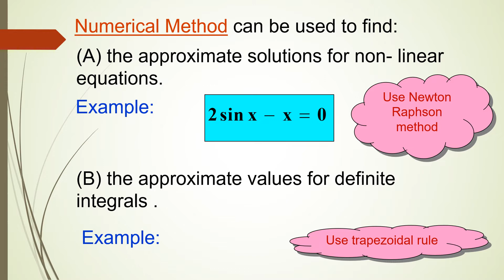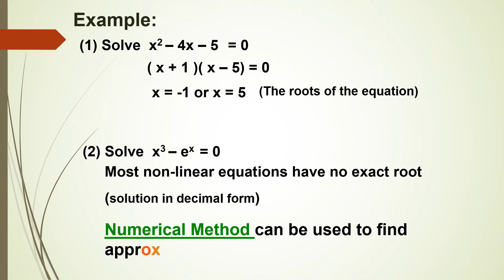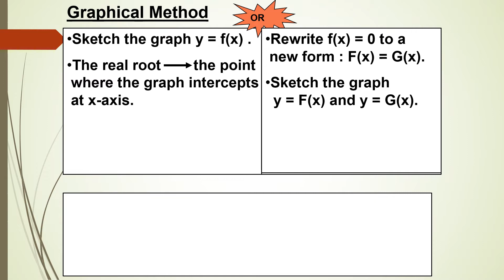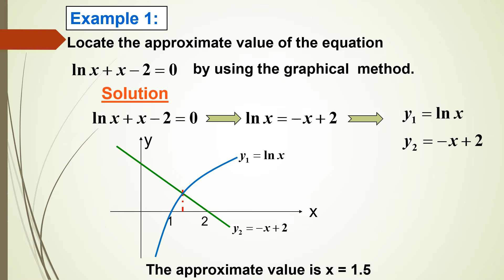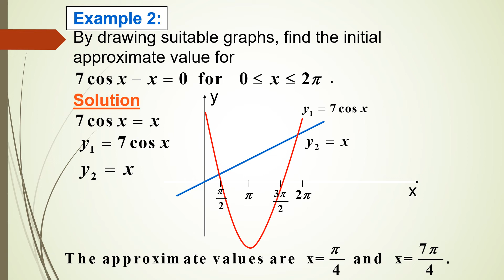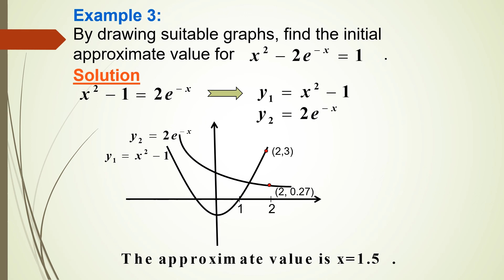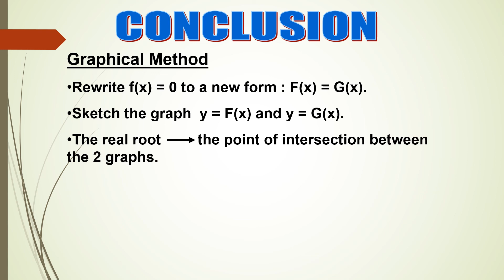Chapter 3 I 3.1 Numerical Methods ( 1 I 2 )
Video ini adalah mengikut spesifikasi silibus sehingga sesi 2021/2022 sahaja, untuk spesifikasi silibus terbaru, sila rujuk pensyarah masing-masingVideo ini adalah mengikut spesifikasi silibus sehingga sesi 2021/2022 sahaja, untuk spesifikasi silibus terbaru, sila rujuk pensyarah masing-masing